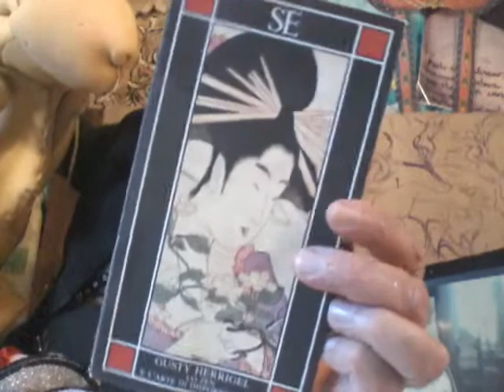BottaGoeTHEeCONIGLIeraMNESTICAasBOOK live CAM vol6° by giuliNanni SUBLIMINALIOTUBBEBORNinTVage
by dispersive subazioni and giuliano nannipieri SUBLIMINALIOTUBBEBORN IN TVAGE